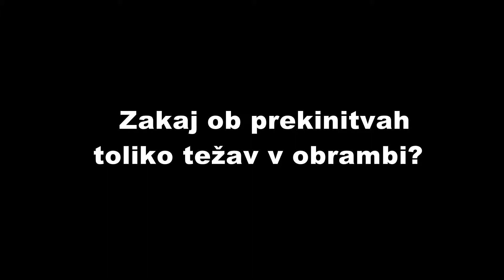Massimiliano Nardecchia 08. maj 2014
Kondicijski trener Massimiliano Nardecchia po gostovanju v Velenju in pred tekmo Gorica - Koper.